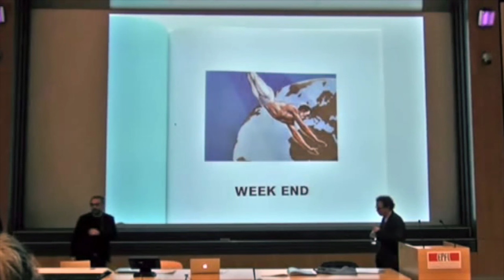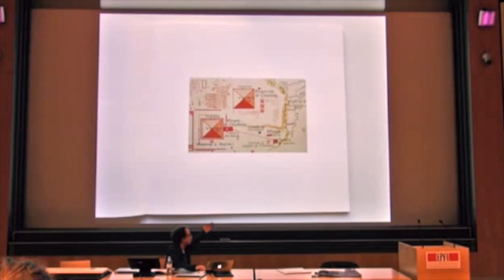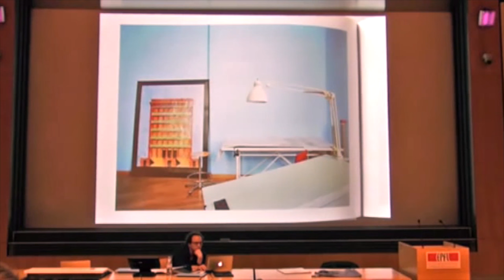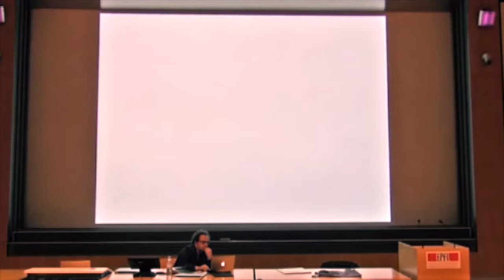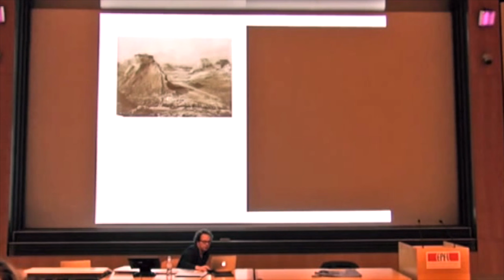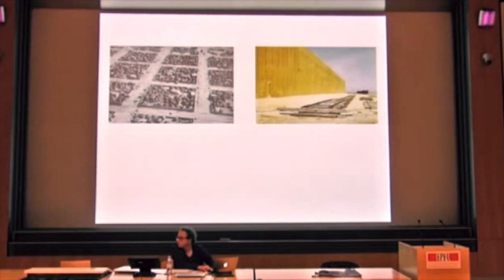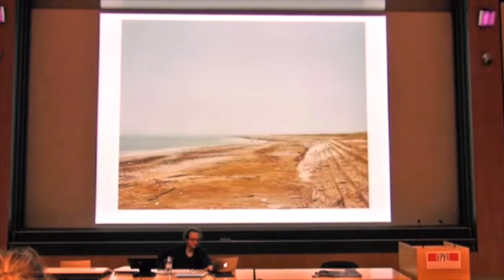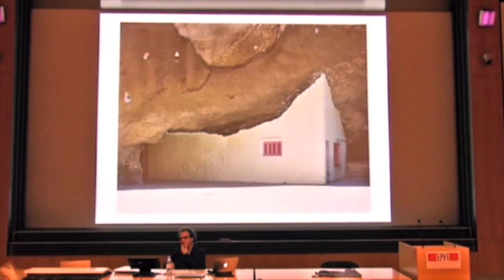Bas Princen x Luigi Ghirri ; The Difficult Double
Bas Princen is known for his photographic work but he is deeply involved with architecture.

In this lecture he examines the work of Luigi Ghirri in a parallel to his own, both occuring in (and being largely about) the even covered field.

It was given at the EPFL (École Polytechnique Fédérale de Lausanne), on the 3d of March 2014 and is part of the Difficult Double, a series of lectures organised and curated by FORM, with the aim to discuss parallels, connections and architecture as collective knowledge in general.

FORM, Laboratory for architecture as form is:
Kersten Geers,
Andrea Zanderigo,
Dries Rodet,
Giovanni Piovene,
Jelena Pancevac,
Joris Kritis,
Anne-Valérie Nemitz.